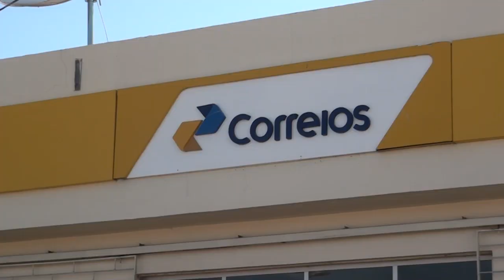FUNCIONÁRIOS DOS CORREIOS DE PRESIDENTE DUTRA ADEREM GREVE NACIONAL DA CATEGORIA